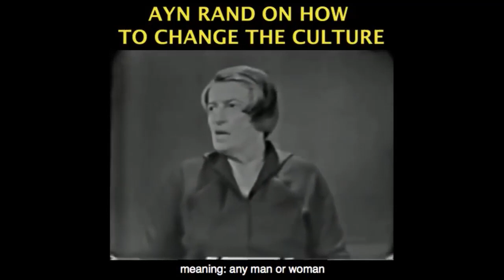We the Living, Ayn Rand Film Was Burned by Mussolini